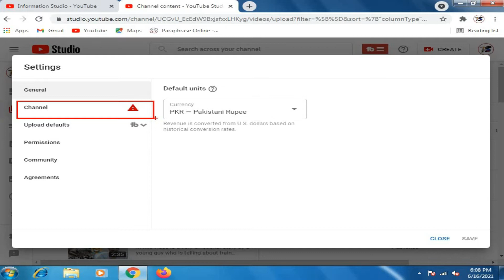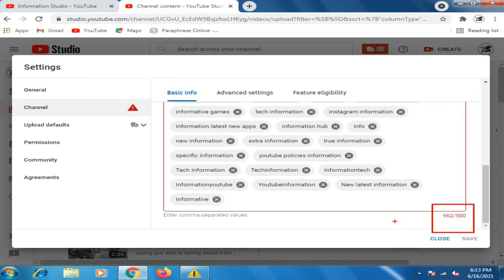Why is it showing me an alert Sign On YouTube channel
Assalam o alaikum Viewers!In this video i will show you why i am getting an sign of alert on my channel